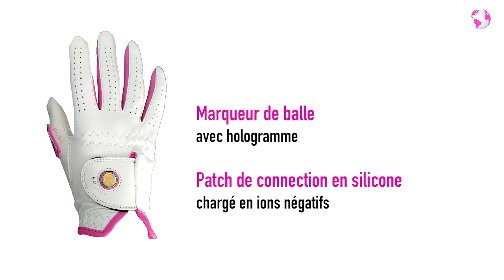Gant de golf cuir EQ et marqueur de balle